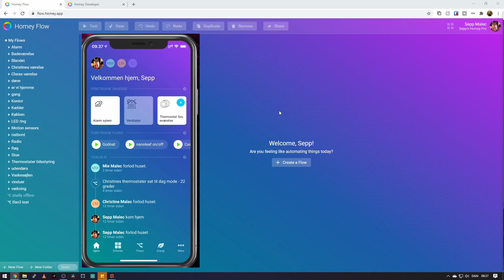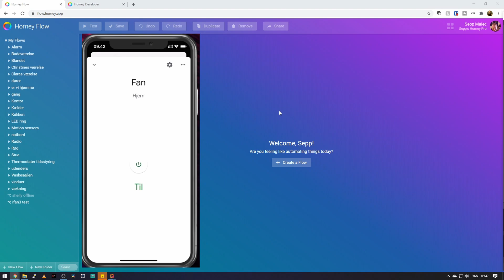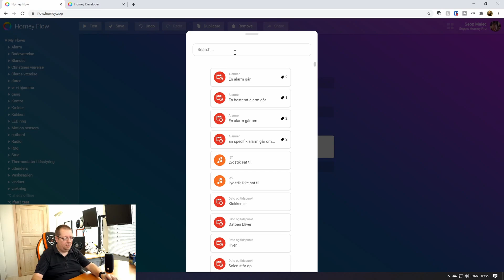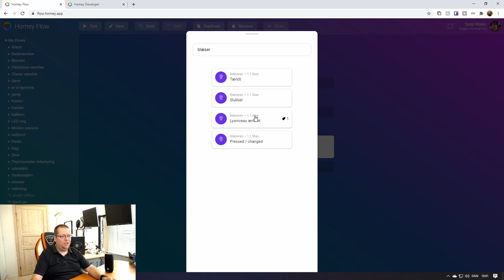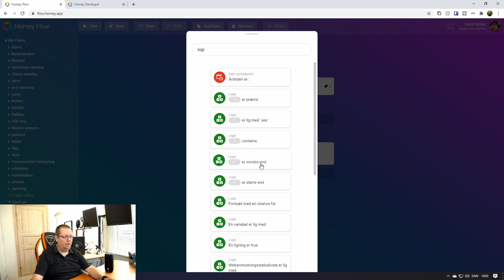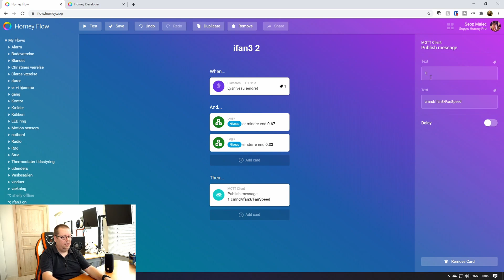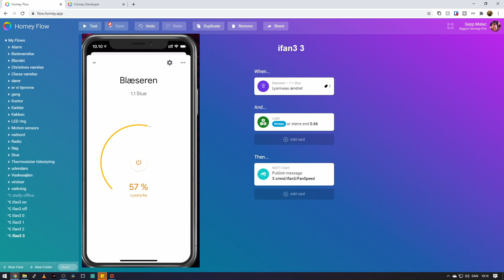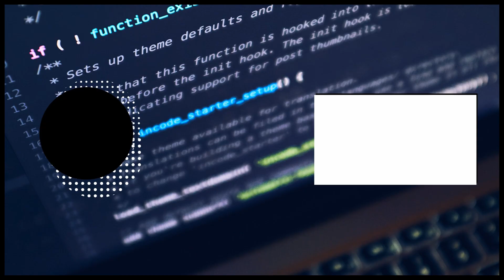Homey - Sonoff Ifan3 fra MQTT over i Google home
I denne video tilføjer vi den Ifan3 vi i sidste video fik ind i homey via MQTT, videre over i google home via en virtuel enhed så vi kan styrer den med stemme kommandoer.

sonoff ifan03

Amazon UK:

Amazon DE: